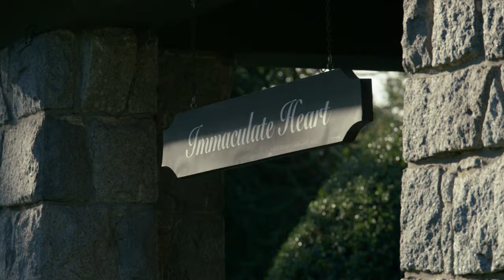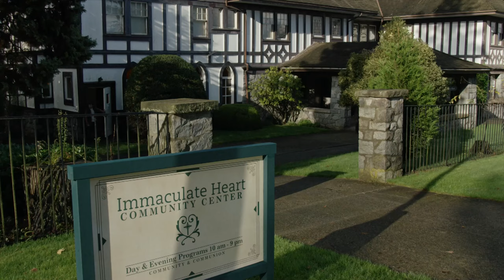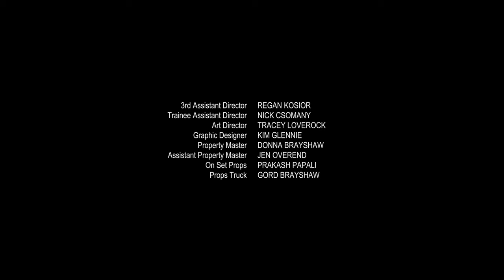Loudermilk | Bourbon Street | Season 1 Ep 10 | Sony Pictures Television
From Season 1 Episode 10 'Bourbon Street' - Loudermilk returns to Seattle and makes a huge decision that affects not only his life, but the lives of everyone in his world as well.

About Loudermilk: Loudermilk centers on Sam Loudermilk, a recovering alcoholic and substance abuse counselor with an extremely bad attitude about, well, everything. He is unapologetically uncensored, and manages to piss off everyone in his life. Although he has his drinking under control, Loudermilk discovers that when your life is a complete mess, getting clean is the easy part.